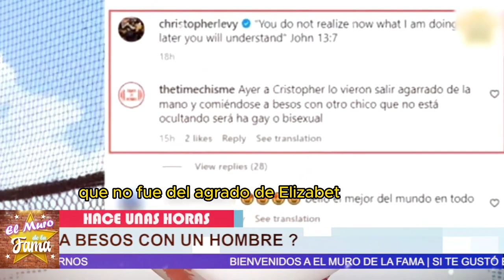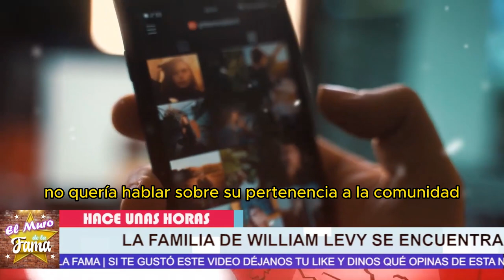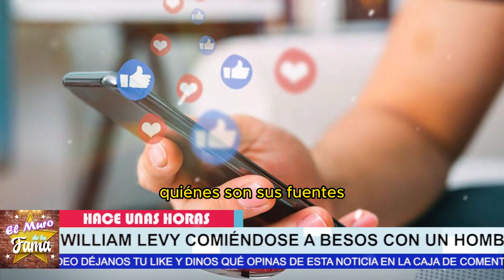😖¿𝗖𝗔𝗣𝗧𝗔𝗥𝗢𝗡 𝗮 𝗛𝗶𝗷𝗼 d William Levy 𝗖𝗢𝗠𝗜𝗘𝗡𝗗𝗢𝗦𝗘 𝗔 𝗕𝗘𝗦𝗢𝗦 A Un Hombre?¿Elizabeth Gutiérrez𝗥𝗲𝘃𝗶𝗲𝗻𝘁𝗮 brava?🌹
elmurodelafama

¡ BIENVENIDOS ‼️

Entertainment
Television program
noticias de espectaculos
espectaculos noticias
noticias de la farandula
tv mexicana
Televisa espectaculos
chismes
escandalo de los famosos 2023
farandula 2023
chisme de farandula
karol tamiko
programa hoy
suelta la sopa
polemica
Ventaneando